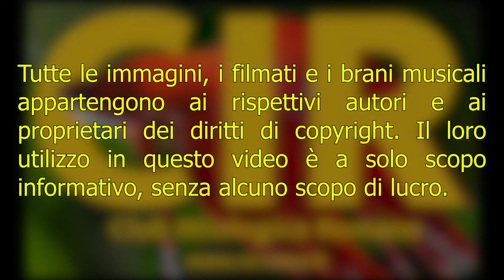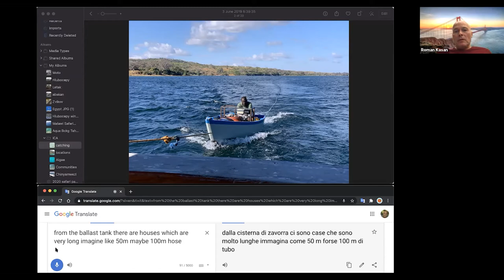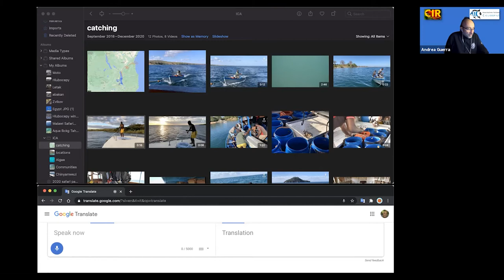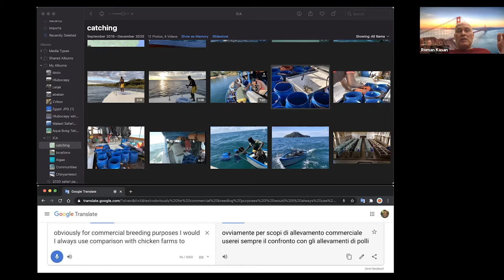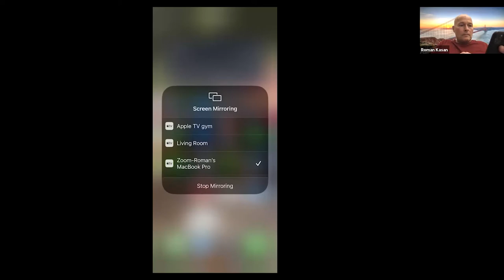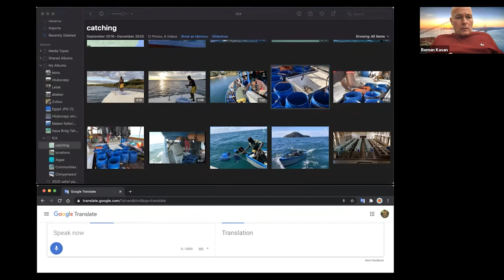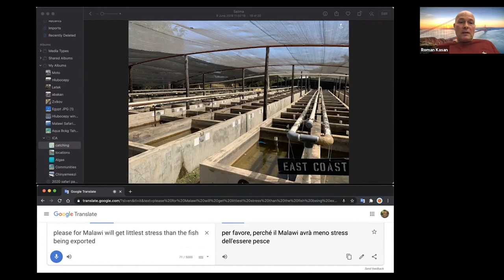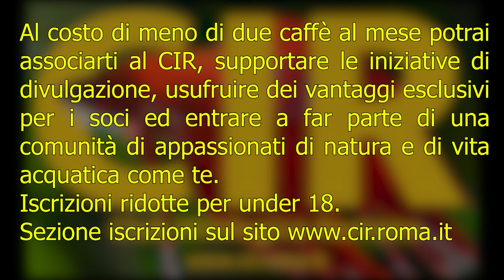Lago Malawi: quello che non puoi trovare nei libri, di Roman Kasan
Una conferenza organizzata dal Club ittiologico romano in collaborazione con AIC